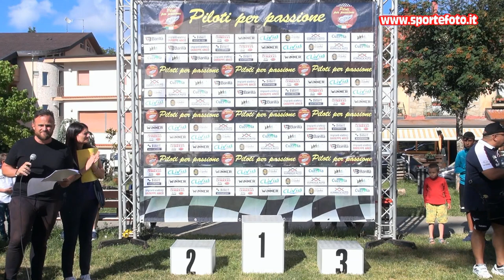Salvatore Reale - 6` Slalom di Gambarie (RC) 10-07-2022